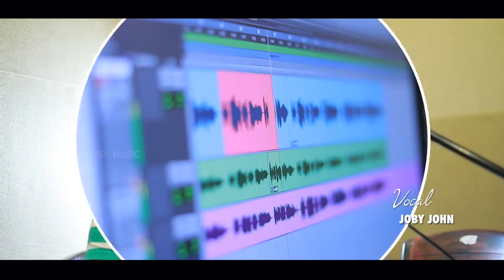എൻ യേശു എൻ പ്രാണനാഥൻ | JOBY JOHN | SHANTY ANTONY ANGAMALY | SOSAMMA SHAJI |LATEST DEVOTIONAL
shanty antony angamaly's latest malayalam melody songs#Shanty_Antony_Angamaly_Songs

Christian Song, Devotional Song, Malayalam Christian Devotional Song, Christian Devotional Song